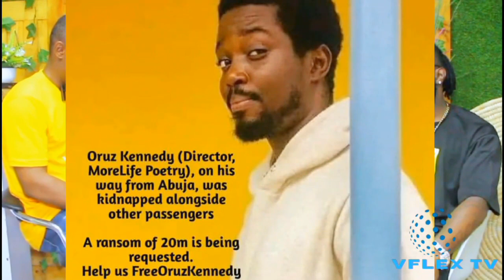PART TWO: WEIRDEST SECRET IN THE NIGERIAN MUSIC/ENTERTAINMENT INDUSTRY UNRAVELLED.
As the Nigerian music and Entertainment Industry thrives bringing forth great talents, some aspects of the industry seems cruel to talented Artist based on the terms surrounding record labels, god-fatherism, security and fake love, championed in this sector. our guest Deejay Specie made reference to the passing away of the singer @iammohbad it's a thing of concern for upcoming Artist as how there security and talent can be protected. mohbad justiceformohbad.

 Video Credit: @iammohbad